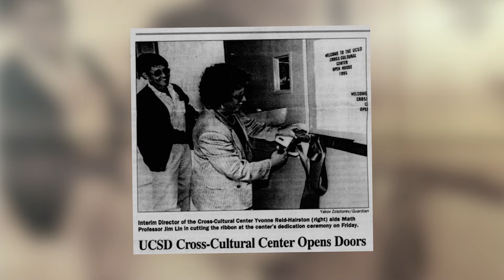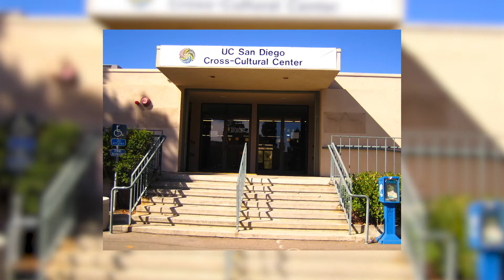Edwina Welch Reflects on 25 Years at the Cross-Cultural Center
UC San Diego’s Cross-Cultural Center was established in 1995 as the university’s first space dedicated to belonging and community building as well as education about equity, diversity and inclusion. Edwina Welch, Ed.D., joined as the center’s inaugural director in 1996. Twenty-five years later on her retirement, she shares her path to UC San Diego, how the center took shape, the origins of her passion for community building and more.